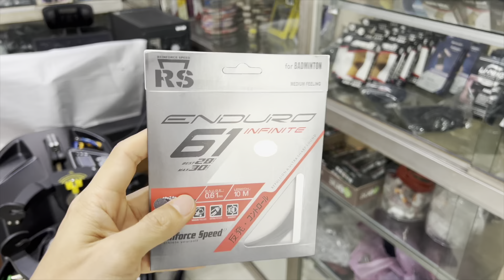LINING Turbo 99 & RS Enduro 61 black M28 C28